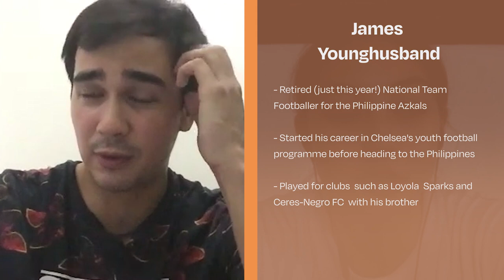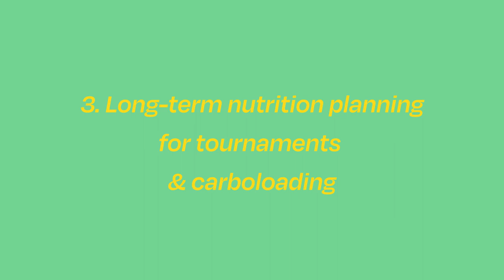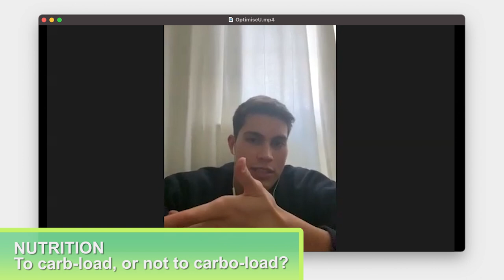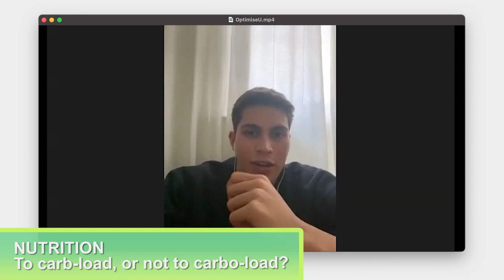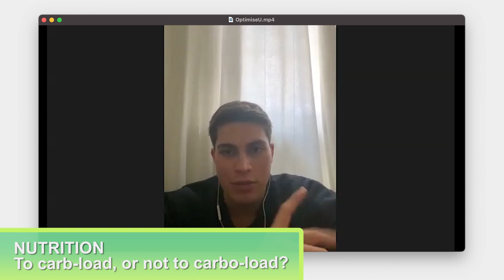Nutrition for Professional Athletes – Part 2 Game-Day Secrets & Routines | OptimiseU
Yay – part 2 is out, personally my favourite one. Who knew you could plan your day down to the minute and see results like Luke described??

In part 3, I also learnt a lot from hearing their experience about how wellness and sports overlap, which is something I was aware of...but never took seriously. Keep an eye out for that one next!

Again, thank you to James Younghusband, Inna Palacios, Remedy Rule and Luke Gebbie for taking the time to share their stories and advice for anyone looking to grow their understanding of sports and exercise.